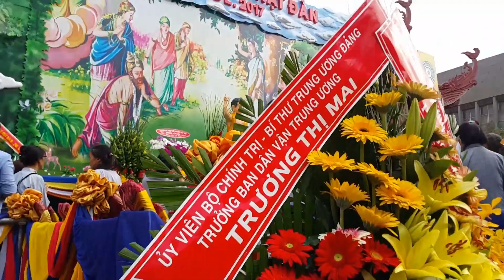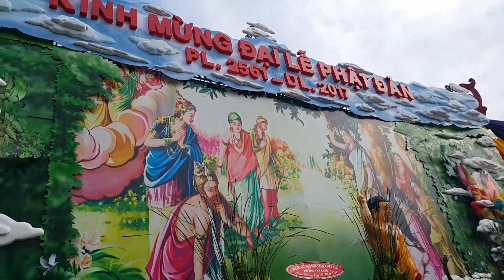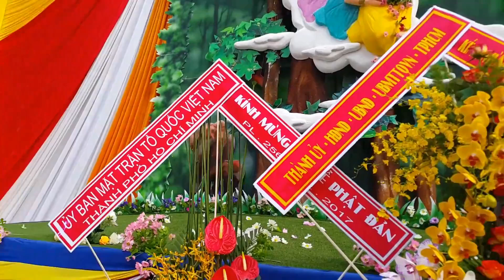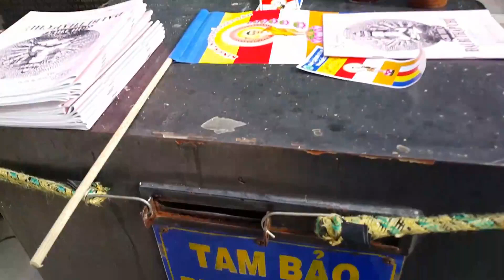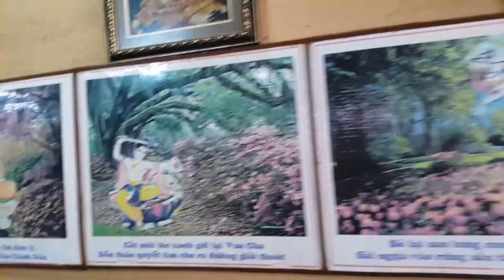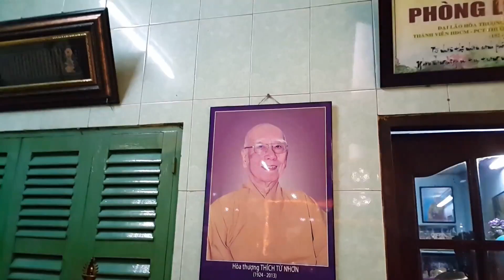Sài Gòn mừng ngày Phật Đản,rằm tháng Tư, 10.5.2017(1)